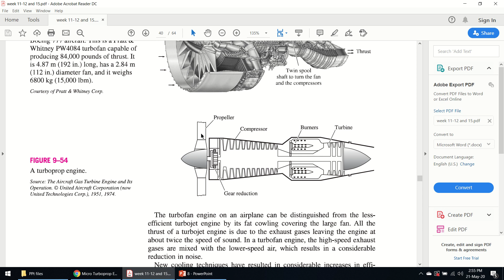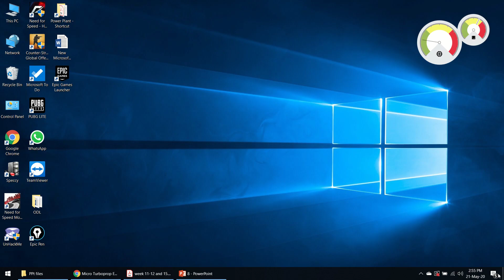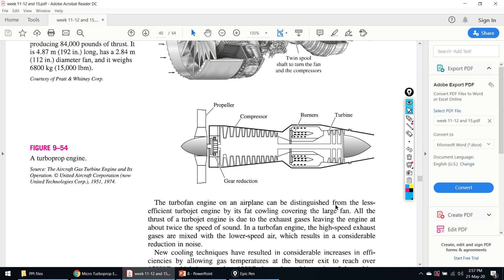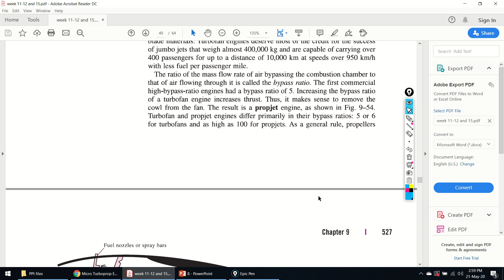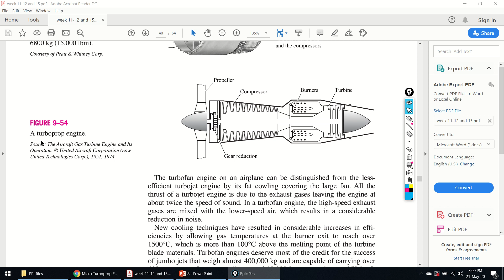33 - Turbo Prop Engine | Modification in Turbo Jet Engine | Chap 9 | Thermodynamics Yunus A. Cengel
Jet Propulsion Cycle
Jet Engine.
Turbo Jet Engine.
8th semester, Mechanical Engineering.